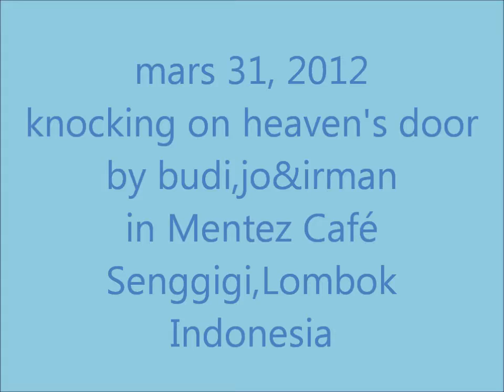mentez café 24.wmv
knocking on heaven's door